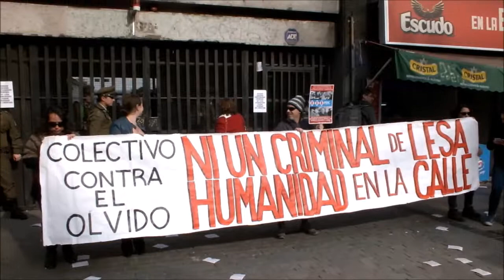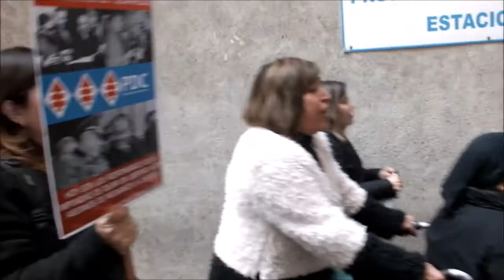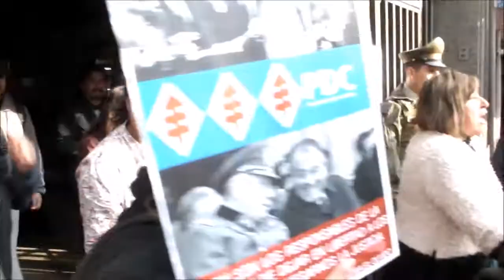Colectivo Contra el Olvido se tomó las dependencias de la sede central de la Democracia Cristiana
28 de Julio 2017
No más de 30 personas del Colectivo Contra el Olvido se tomó las dependencias de la sede central de la Democracia Cristiana, en Alameda 1460 para exigir que no se apruebe proyecto que libera a ex militares presos por violaciones a los Derechos Humanos, y que padezcan una enfermedad terminal.
“En la Comisión de de Constitución de la Cámara de Diputados, se ha estado discutiendo la modificación a la Ley 18.216, que excarcela a todos los presos de las cárceles, incluyendo a Violadores de Derechos Humanos, que estén con enfermedades en fase terminal”, dice la declaración pública que la agrupación repartió a los medios.
Los manifestantes concurrieron a la sede del partido, para recordar, según ellos, que en la DC: “Fueron cómplices del golpe de Estado de 1973 y, por tanto, responsables de la muerte, tortura y desaparición de miles de chilenos”. Y luego agregan: “Hay golpistas que actuaron desde antes de 1973 y que hoy son parte del Gobierno. Muchos de los que fueron compañeros, hoy son traidores. Parecen olvidar que miles dieron la vida para que hoy, ellos estén en esos cargos”.
Argumentan, ademas, lo siguiente: “No estamos de acuerdo con ninguna iniciativa que deje en libertar a criminales de lesa humanidad, no sólo del pasado, sino también los responsables de las muertes en esta supuesta democracia, como, por ejemplo, a los asesinos de Matías Catrileo y Manuel Gutiérrez, entre muchos otros (…) Rechazamos todos los beneficios estipulados en la ley, en caso de violaciones a los DDHH., crímenes de lesa humanidad, etc. Exigimos que los asesinos no puedan salir con ningún resquicio legal, democrático, ni republicano”.
Por lo mismo, avalan el cierre de la cárcel de Punta Peuco para que los violadores a los Derechos Humanos: “Cumplan condenas en cárceles comunes sin privilegios, sin excepción alguna, y en ningún caso debe significar la libertad”.
Exigen, además, que se anulen los acuerdos de la Comisión de Constitución, sobre modificación de esta ley, dado que-creen- existen conflictos de interés por parte de algunos parlamentarios. “Es el caso de la diputada Marisol Turres (UDI), hija de una violador de los DD.HH., Jorge Turres, ex capitán del regimiento Yungay, al cual se le atribuyen 12 asesinatos. Por tanto, pedimos se le inhabilite a la legisladora de dicha comisión, impugnar la votación y realizar el proceso nuevamente”, dicen, y piden: “Al presidente de la comisión, Fuad Chahín tomar cartas en el asunto”.
Del mismo modo, emplazaron a la DC, y a todos los partidos de la Nueva Mayoría, a asumir el compromiso real con el “Nunca Más”, y a votar en consecuencia para no aprobar la liberación de ex militares condenados y con enfermedades terminales.